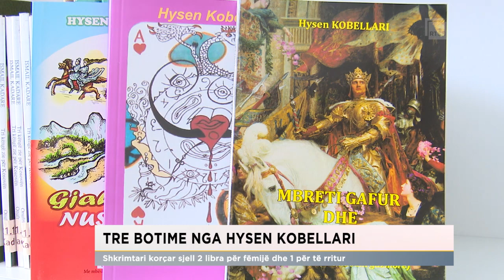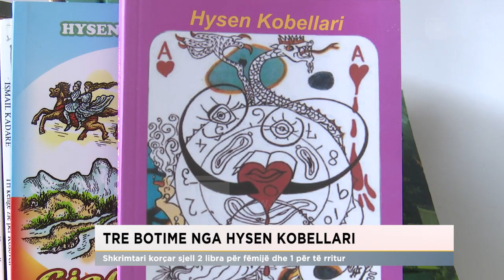Tre botime nga Hysen Kobellari/ Shkrimtari korçar sjell 2 libra për fëmijë dhe 1 për të rritur